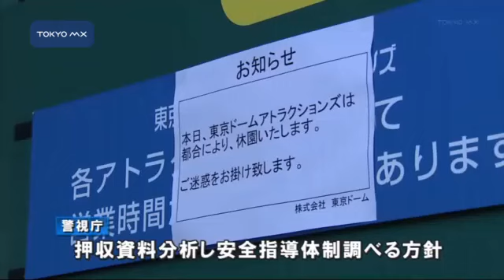コースター転落死 業務上過失致死の疑いで一斉捜索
東京ドームシティの遊園地で男性がコースターから転落死した事故で、警視庁はきょう、業務上過失致死の疑いで関連先を一斉に捜索しました。
　警視庁は午前9時から事故があった東京ドームシティアトラクションズの事務所や東京ドーム本社、そして杉並区のアトラクション機器の輸入会社などを業務上過失致死の疑いで一斉に捜索しました。
　この事故はおととい、文京区の東京ドームシティアトラクションズのコースターから会社員の倉野内史明さん（34）が転落して死亡したものです。警視庁によりますと、事故当時隣にいた男性が「倉野内さんが前のめりになり転落した」と話していることから、安全バーのロックがしっかりと固定されてい
■■↓全文を見る■■